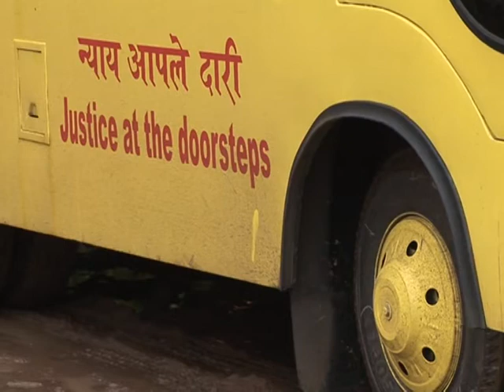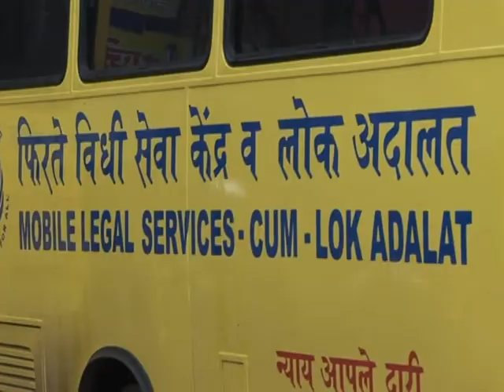Un tribunal itinérant pour faire accélerer la justice indienne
En Inde, un tribunal mobile, dans un minibus, expédie les cas à toute allure, en espérant désengorger les tribunaux qui ont des dizaines de millions de cas en attente. Durée:1mn51